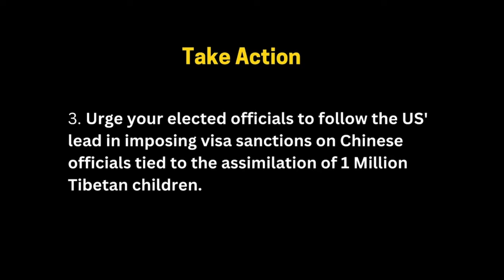China is transforming Tibetan children into Chinese citizens loyal to the Chinese Communist Party.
TibetAction.net